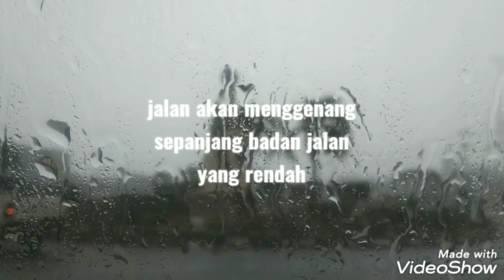Semburat semburan air hujan dijalan raya